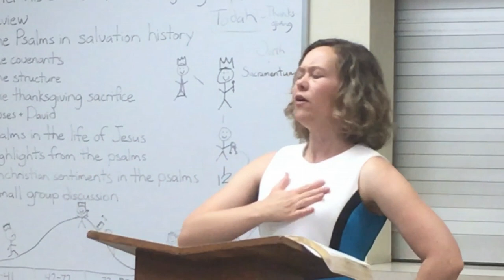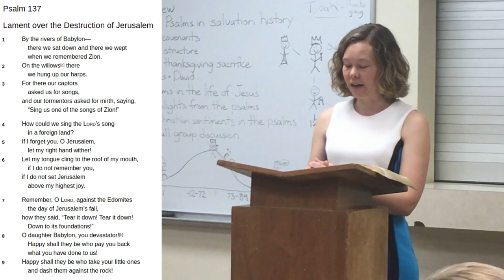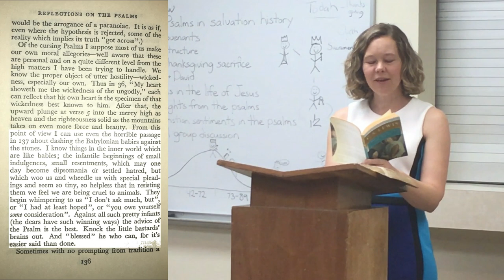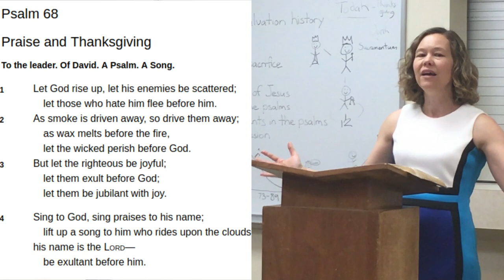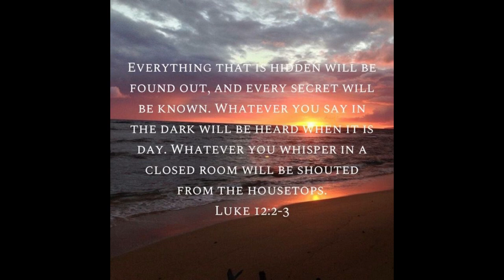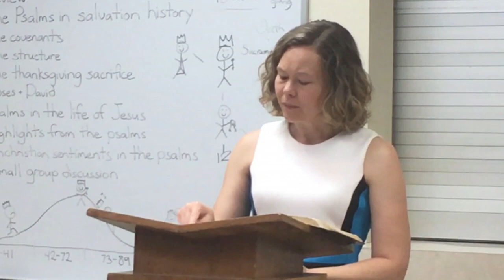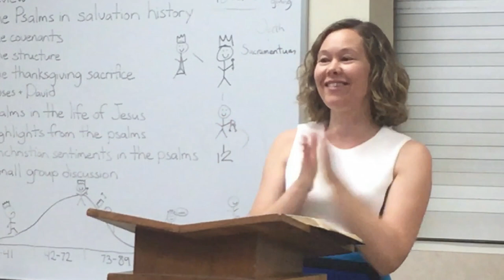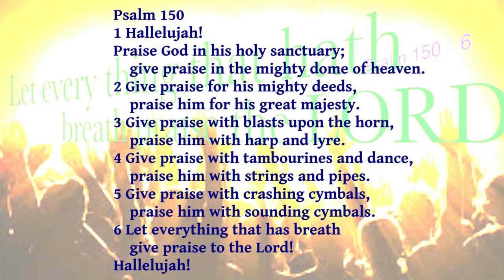Wisdom 2.4 - Unchristian Sentiments in the Psalms: Psalm 137, Psalm 68, and Psalm 35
What do you do with the violent Psalms about destroying your enemies, or the ones where you ask God to judge you because you are righteous?